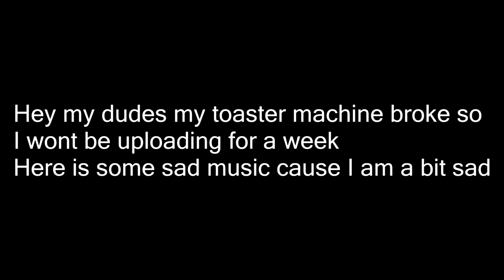toaster machine broke